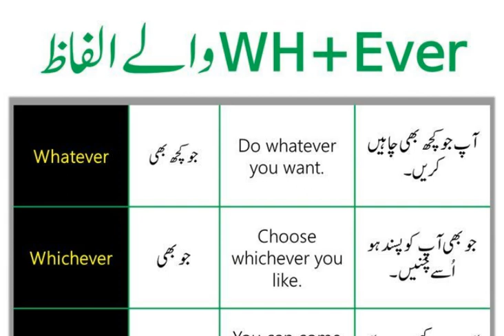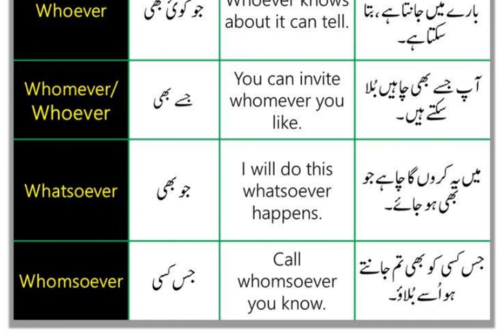Spoken English WH Family Facts & Tricks WH Family Words What, Why, Who, Whom, Which, How